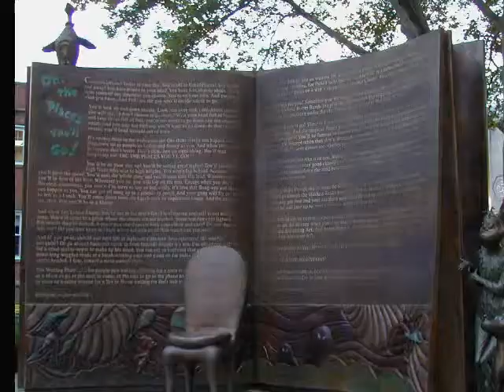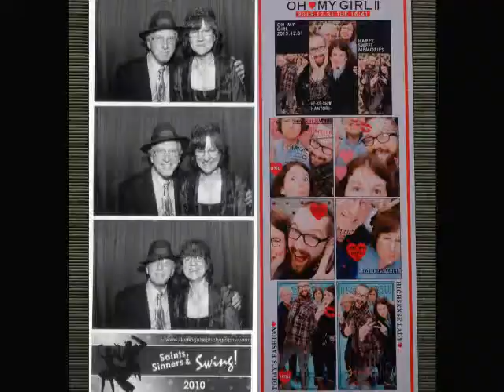2015 Happy Valentines